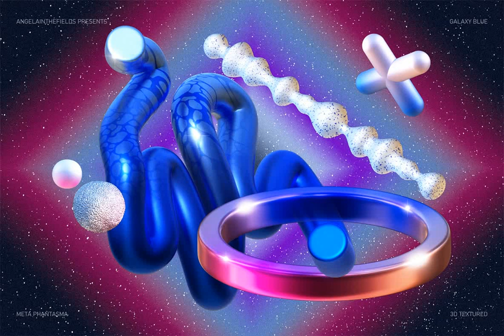Download 3D GALAXY BLUE Objects Stock Graphics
Immerse yourself in the deep cobalt of the cosmos with our 3D GALAXY BLUE Objects Stock Graphics, available to download at YouWorkForThem.

Echoing an enchanting escapism, this exquisite set acts as your compass to the brave new world of 3D graphics. Less a stringent, hyper-definition render, more akin to an affectionate nod to retro game graphics, this collection adds an emotional, playful depth to your visual narratives. Interlace the arresting blue of the season, and you have an impressive ensemble of 3D graphics primed for any project – print, digital, or social.

The package includes 100 textured 3D rendered objects, 100 non-textured counterparts, and a bonus set of sparkles; all in high-resolution PNG, featuring transparent background for easy integration. Each element is crafted meticulously, offering you a choice between grainy, retro finishes and sleek, non-textured versions – a versatility best-suited for animations requiring added grain later.

As we transition not only technologically, but also spiritually into 2023/24, this trend embodies the nostalgia we yearn for, fitting seamlessly into our emerging meta-era. Expect iconic game palette colours, clean geometric lines, and bold accentuation. Think of this as a map guiding you through the ever-evolving galaxies of our daily illusions, whether metaphorical or virtual, drawing inspiration from Bauhaus, Super Studio, and beyond.